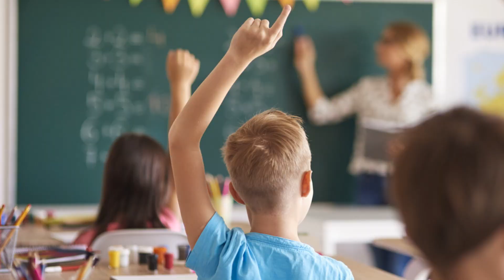BC Curriculum Your Child's Pathway to Future Success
OUTLINE:
00:00:00 The Importance of a Well-Rounded Education
00:01:12 Individualized Learning in the BC Curriculum
00:01:45 A Holistic Approach to Education

In this must-watch video, we delve into the BC Curriculum and its groundbreaking approach to preparing students for a successful future. We highlight the crucial elements of academic preparedness and the development of 21st-century skills that are meticulously woven into this progressive curriculum.

Join us as we explore how the BC Curriculum equips students with the necessary knowledge and skills to confidently navigate the complexities of the modern world. From critical thinking and problem-solving to collaboration and communication, these 21st-century skills are essential for lifelong success.

Discover the innovative teaching methods employed by educators to foster student growth and unleash their potential. Dive into the engaging and relevant lessons and activities that make learning a truly transformative experience.

Whether you are a student, parent, or educator, this video offers valuable insights into the BC Curriculum's impact on student achievement and readiness for future challenges.

Don't miss out on this informative journey that will revolutionize your understanding of how the BC Curriculum prepares students for future success. Hit the play button now!
See Less